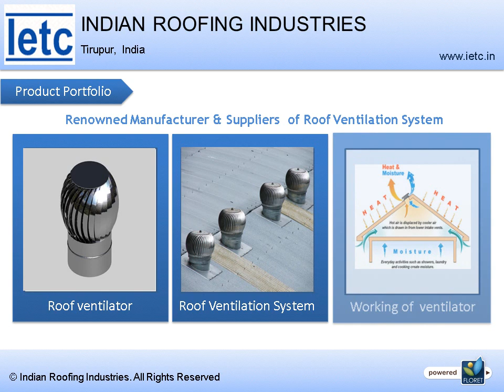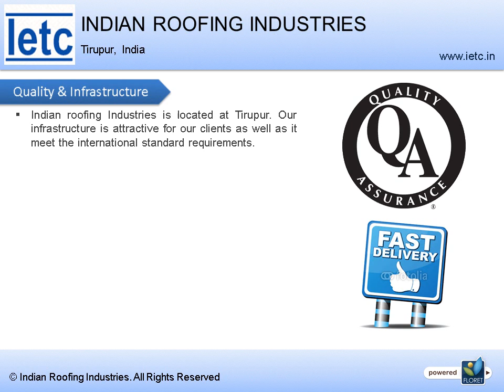Industrial & Residential Roofing Materials Manufacturers and Suppliers in Tirupur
- Manufacturers and Suppliers of Commercial, Industrial & Residential Roofing Materials, Colour Coated Roofing Sheets and Roof Ventilation Systems in Tirupur, Coimbatore, India